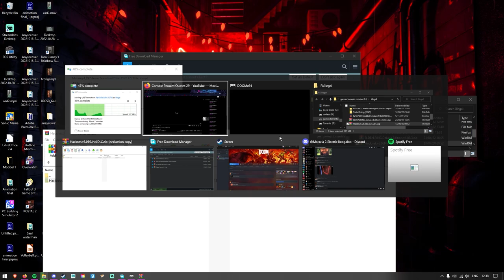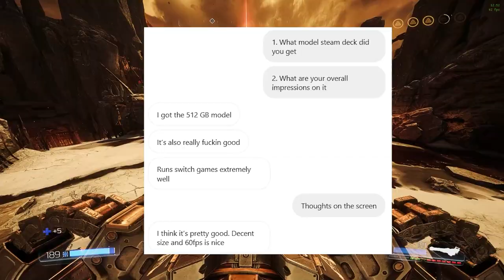Quantum TV's Poor Steam Deck Review and Poor Shames Morons Who Don't Agree With Him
Honestly skill issue
ignore the audio error around the 10 min mark